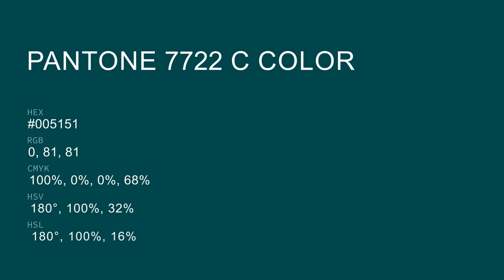color #005151 hex color - Green color - Warm color 005151